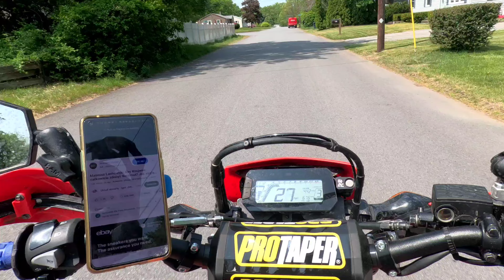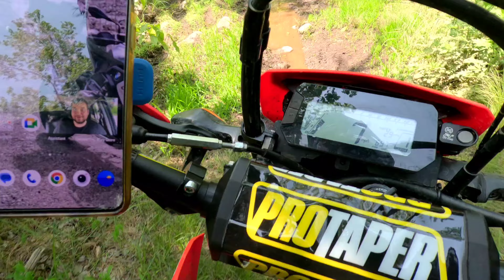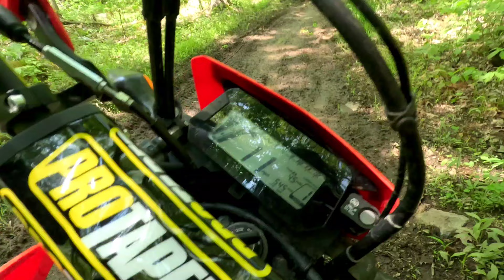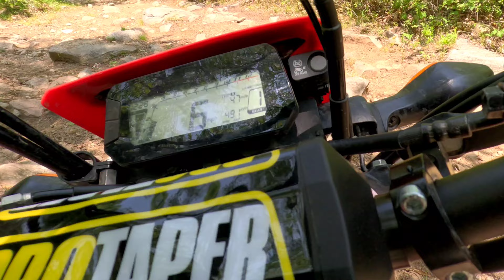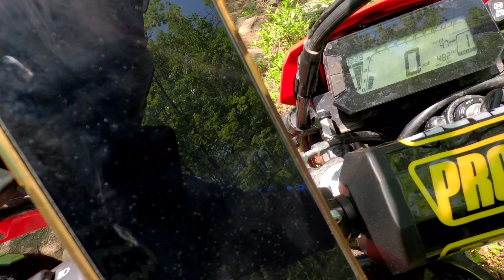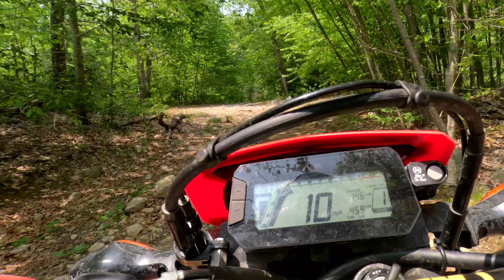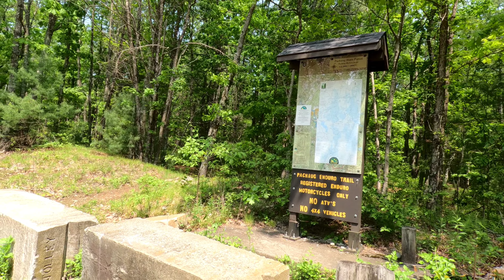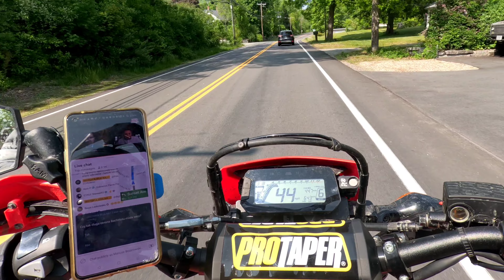Pachaug state forest CT enduro trail 5/22/23 part 5